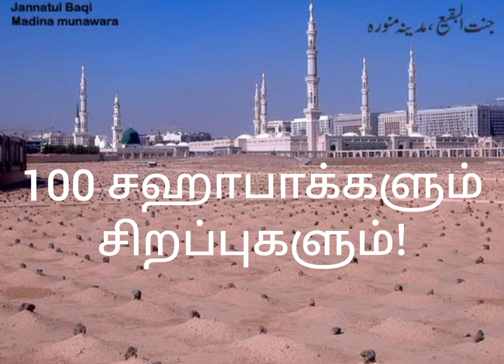100 ஸஹாபாக்களும் சிறப்புகளும்!